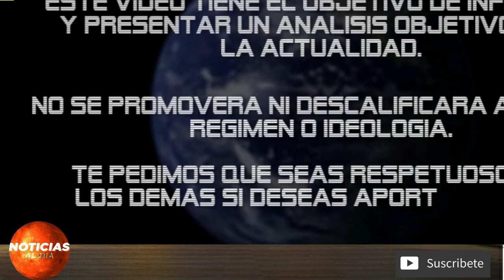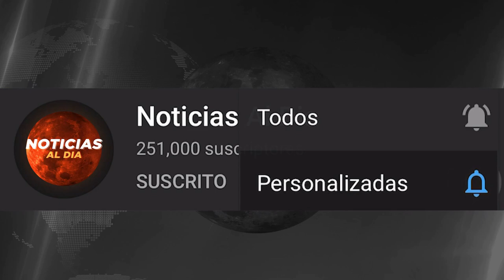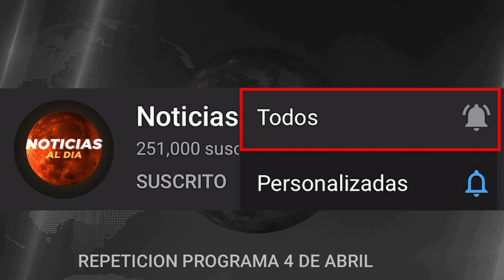La union europea respalda la propuesta para un gobierno de transicion en Venezuela